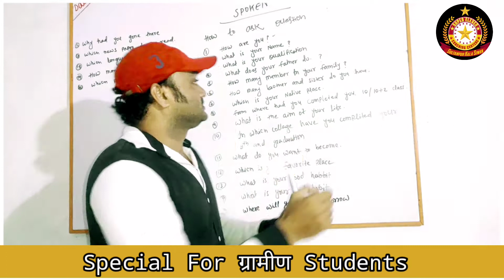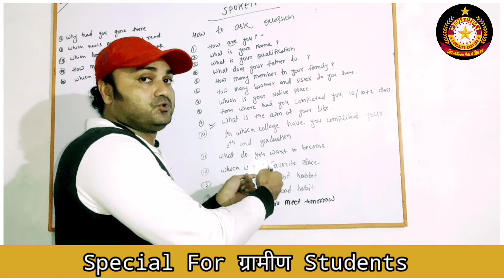How to ask Questions And Answer in English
in this session. how to ask questions and how to answer them.